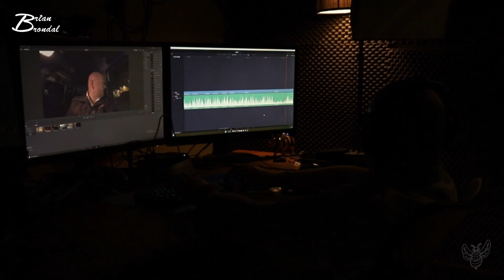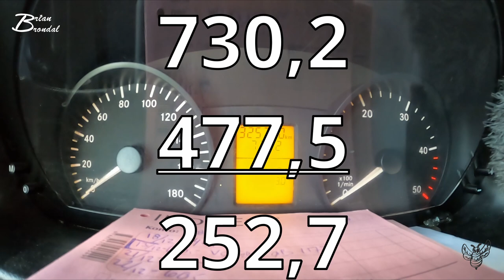Sidste arbejdsdag for i år Vlog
Sidste arbejds dag før juleferien...